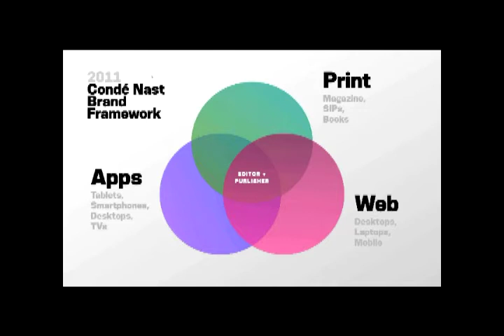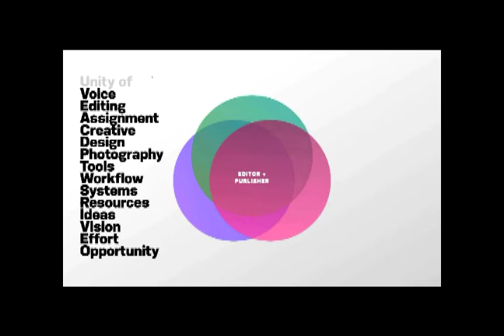Magazine Publishing on the iPad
In this preview from Magazine Publishing on the iPad, learn how to effectively design for the iPad. for access to the full-length version of this design workshop.